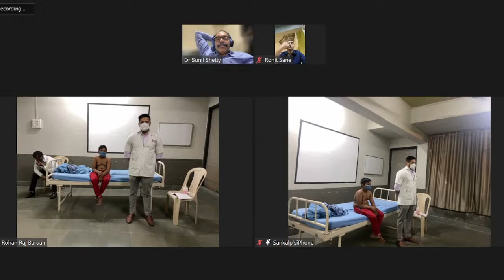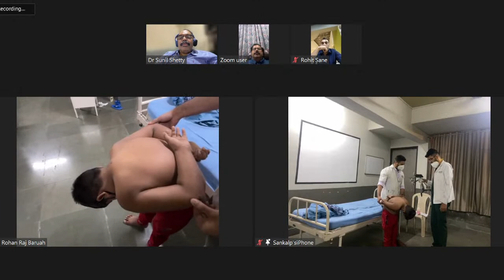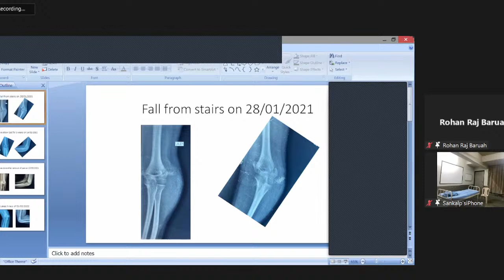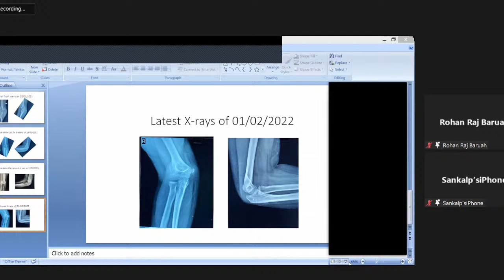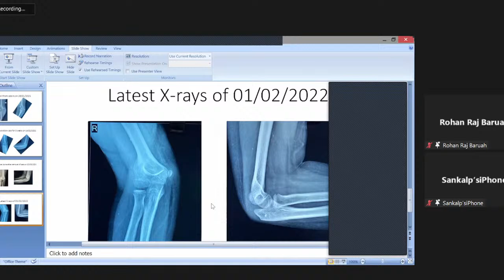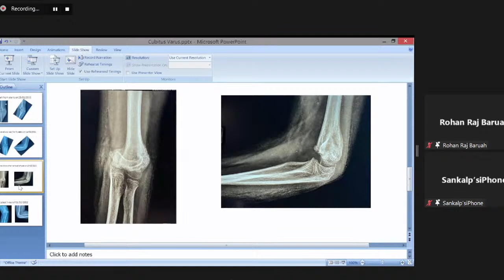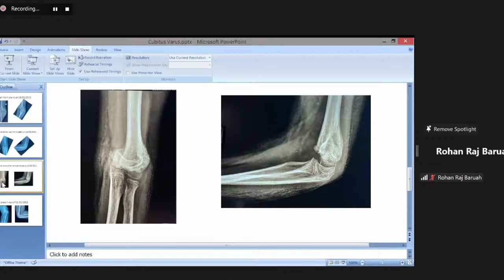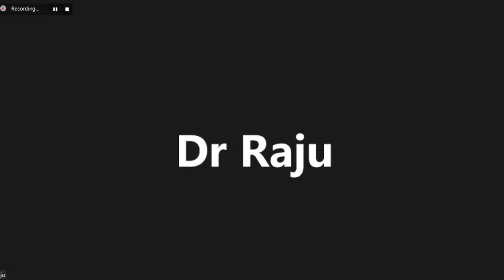D.Y. Patil Hospital and Research Centre : PG Teaching Series - Short Case Presentation (Elbow)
Department of Orthopaedics,
D.Y. Patil Hospital and Research Centre

PG Teaching Series - Part 10

Short Case ( Elbow)

Tuesday, 8th February 9.00 pm

Examiner: Dr Sunil Shetty

HOD (Orthopaedics) - Dr. Prakash Samant

Convener: Dr Sanjay Dhar

Academic Coordinator — Dr Rohan Gala